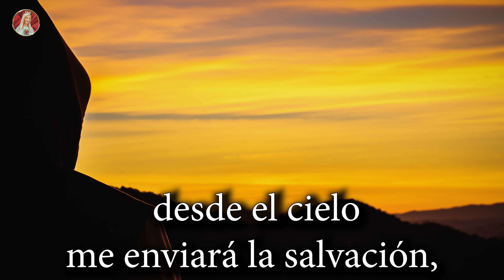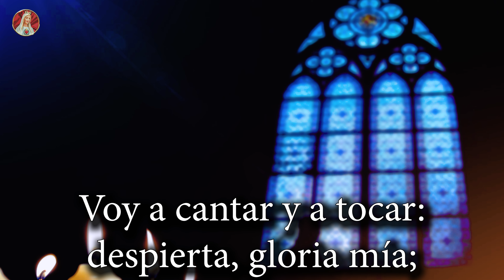SALMO 56 - Oración contra los enemigos del alma.